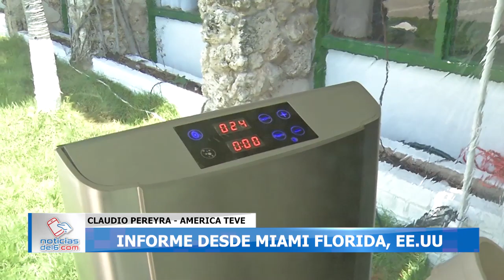20-06-20 RADIO IDENTIDAD - CLAUDIO PEREYRA, INFORME DESDE MIAMI FLORIDA